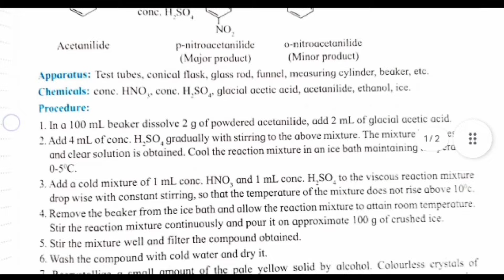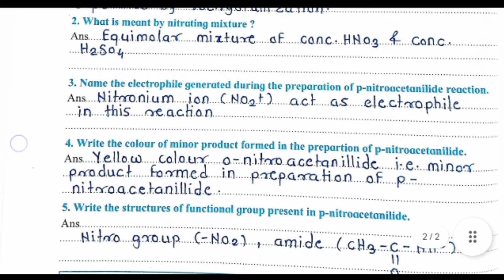Class 12th Chemistry Experiment No 17 Solutions | Maharashtra Board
To Prepare a pure sample of p-nitroacetanilide from acetanilide | Experiment No 17 | class 12th Chemistry | Maharashtra Board

*About Experiment* : In Experiment No. 17 of the 12th-grade Chemistry curriculum for the Maharashtra Board, students learn how to prepare a pure sample of p-nitroacetanilide from acetanilide. This experiment is a valuable demonstration of organic synthesis and purification techniques.
The primary steps involve the nitration of acetanilide using a mixture of nitric acid and sulfuric acid, leading to the formation of p-nitroacetanilide. The reaction highlights the introduction of a nitro group to the organic compound.
Students gain practical experience in handling and understanding the reactivity of nitro groups, as well as techniques such as crystallization to obtain pure p-nitroacetanilide crystals. This experiment is important for showcasing the processes of organic synthesis and purification, essential in the field of chemistry.

*Your Queries Resolved* :
chemistry practical class 12th experiment no 17
experiment no 17 chemistry class 12
class 12th chemistry practical experiment number 17
class 12 chemistry practical experiment no 17
chemistry 12th practical experiment no 17